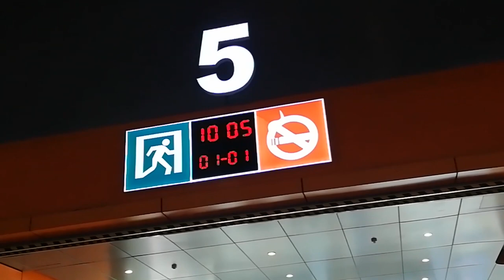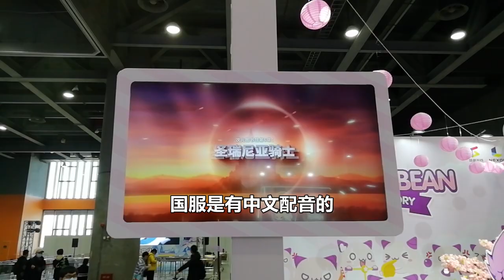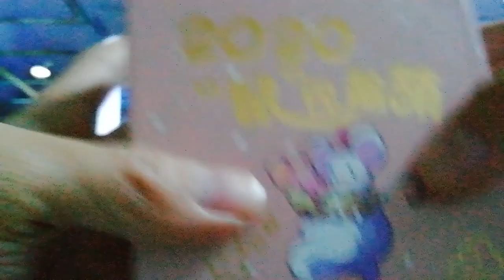【VLOG】广州萤火虫漫展